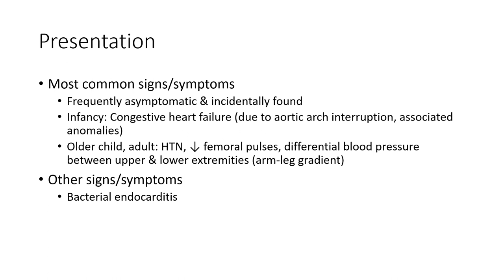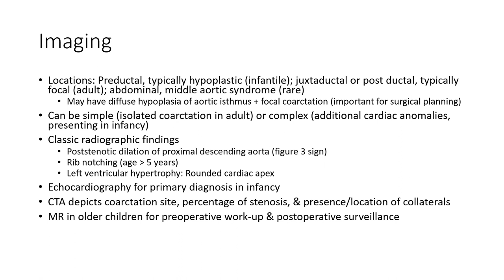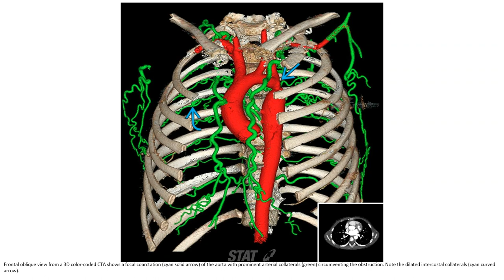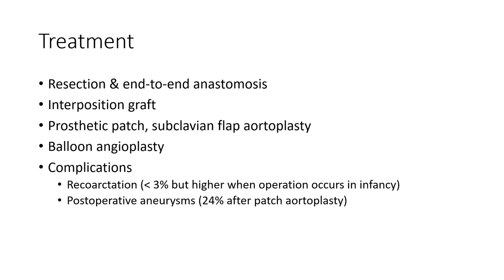Aortic Coarctation Imaging